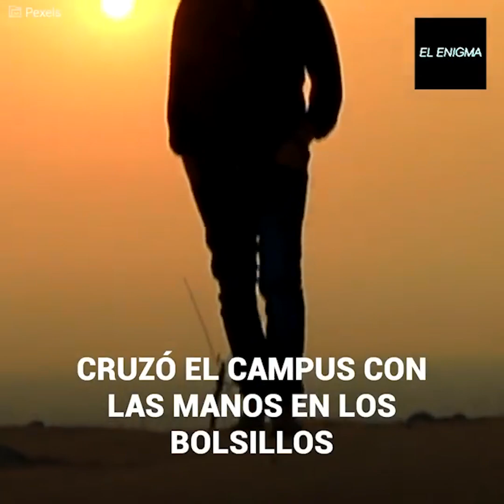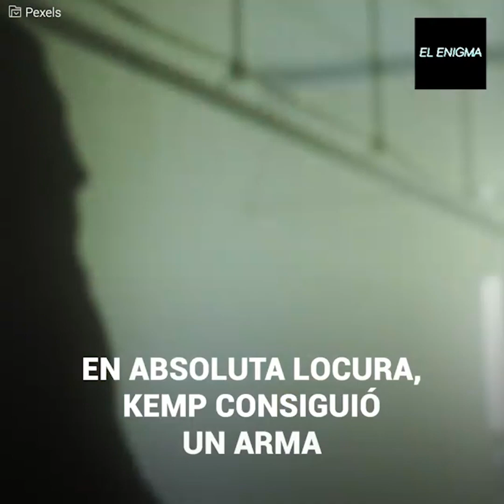Criminal enfrenta al juez haciéndose el poseído tras confesar tiroteo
“¡M*té a mi amigo!”
Se entregó a la justicia tras cobrar venganza.
Al ver al juez, entró en estado de descontrol para aparentar demencia.
Pero en el fondo era consciente de la masacre que había causado.
El deseo de venganza se apoderó de él.
Y protagonizó una sangrienta noche que familias recordarán sin hallar consuelo.